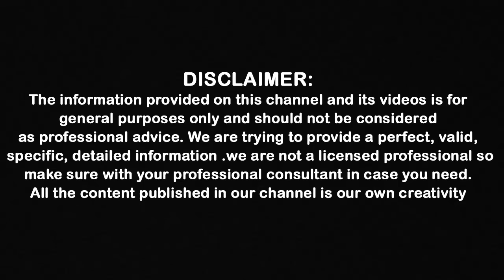Dr CL Venkat Rao Videos | భారత ప్రభుత్యం అనుమతించిన ఈ మందు వల్ల నిజంగానే ఆక్సిజన్ పెరుగుతుందా?